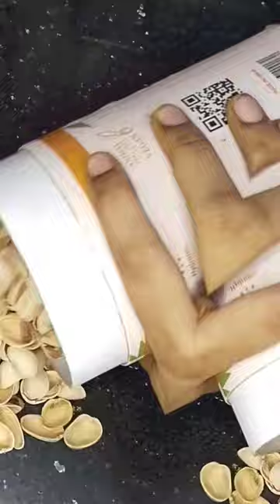❗Pista shell craft idea💡❗ at home 🏡❗